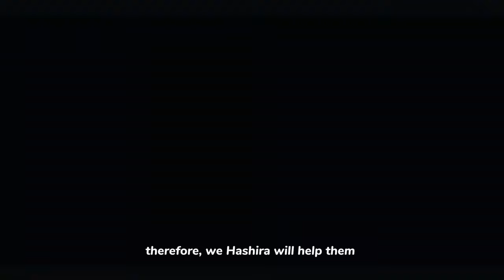Demon Slayer Kimetsu no Yaiba Hashira Training Arc In Hindi Dubbed | OFFICIAL TRAILER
[ INTRODUCTION ]
Demon Slayer: Kimetsu no Yaiba is based on the manga series by Koyoharu Gotoge published under SHUEISHA's JUMP COMICS, which consists of 23 volumes and over 150 million copies in publication. The animation production is by ufotable.

 ❗Hashira Training...
The Hashira, the Demon Slayer Corps' highest ranking swordsmen and members. The Hashira Training has begun in order to face the forthcoming battle against Muzan Kibutsuji. Each with their own thoughts and hopes held in their hearts, a new story for Tanjiro and the Hashira begins.

Contect - In instagram

Music powered by BreakingCopyright:

 • 💔 Epic Dramatic (Royal...